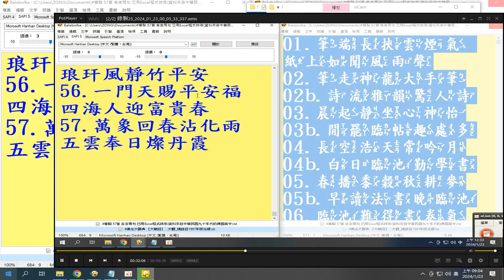注音 標楷體 ...44.梅竹平安春意滿 椿萱並茂壽源長 55.錦繡春明花富貴 琅玕風靜竹平安 56.一門天賜平安福 四海人迎富貴春